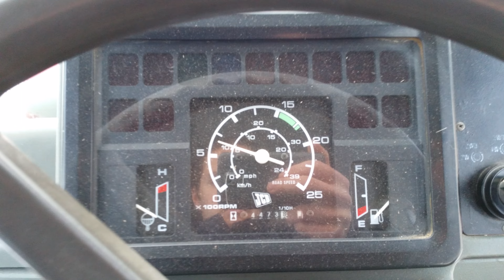JCB 3CX 1994 Cold Start -20°c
in night -21°c
when recording video at -13 ° C